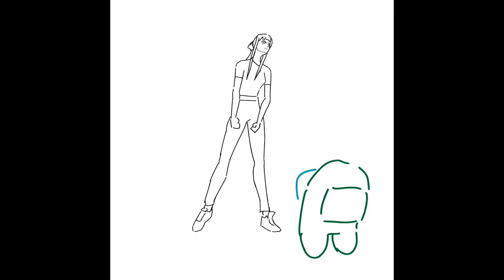Moni La Paint - DDLC/Among Us Animation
Learn and watch Monika teaching a crewmate how to break dance.